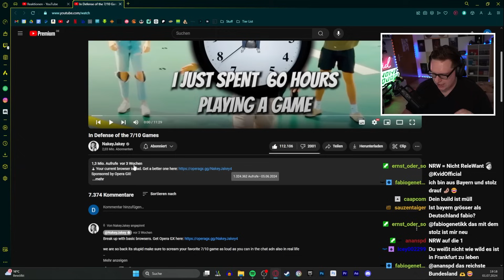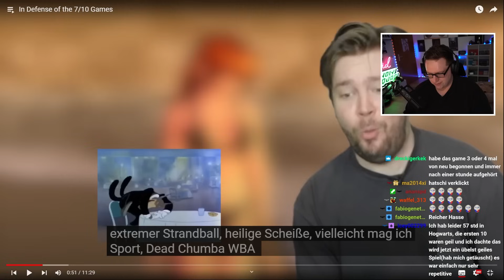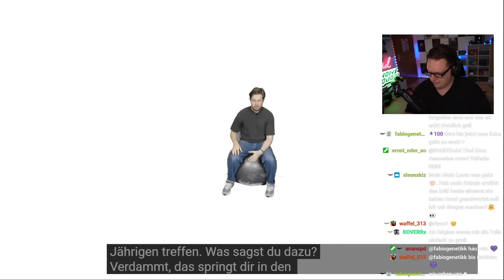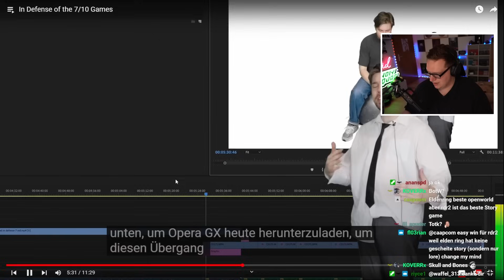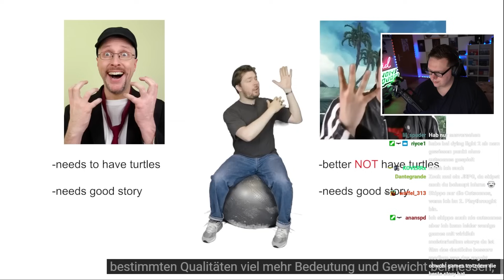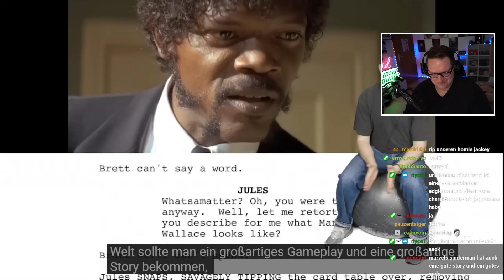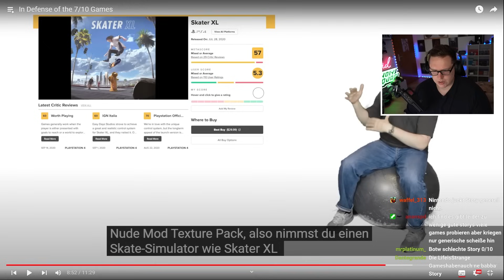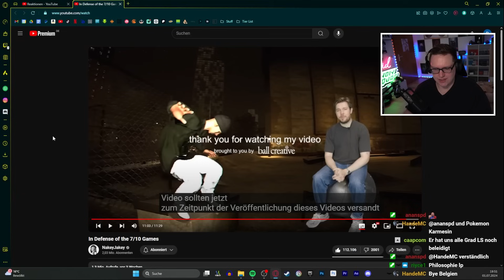Die Verteidigung der 7/10 Spiele! | Kvid reagiert